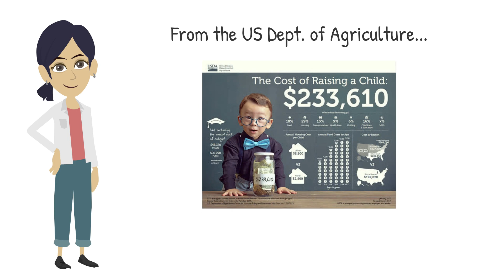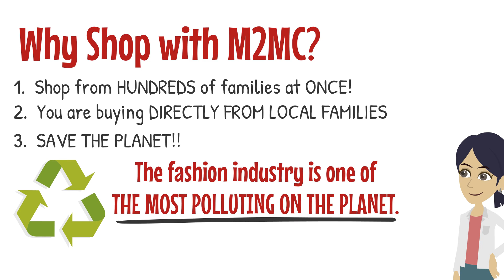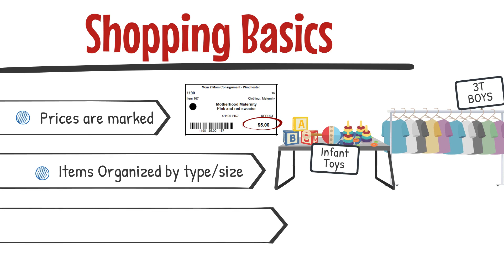Savvy Shopping with M2MC